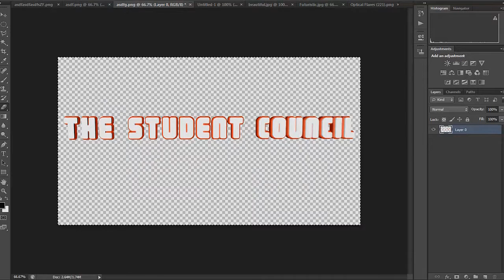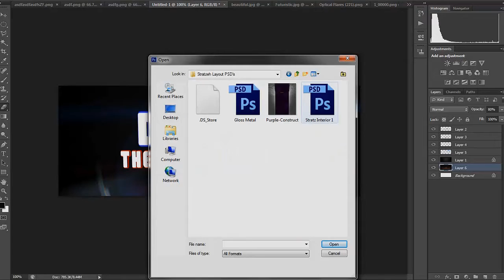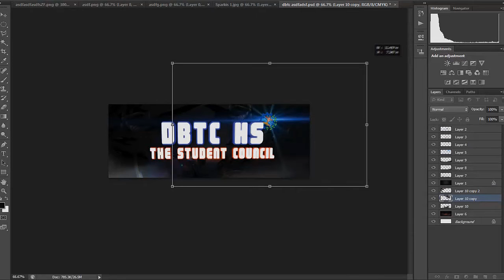(not so speedy) Speed Edit # 1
Derp.

Cut out the C4D parts because they were too long
made this for a friend, constructive criticism is welcome and sorry for being so noob at this :P
and yes that was photoshop cs6 :P

song name: Hello by Dragonette (Mark Lapert Remix) ps. re edited by uploader

link to song: /cY7vw29wWWo